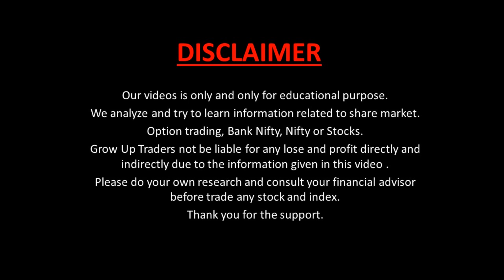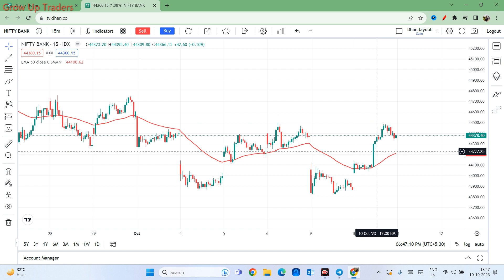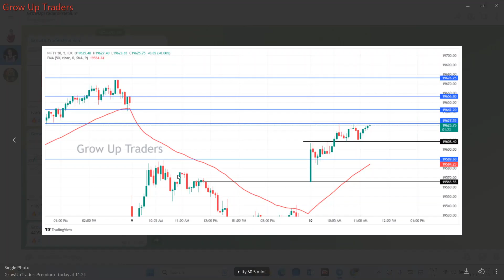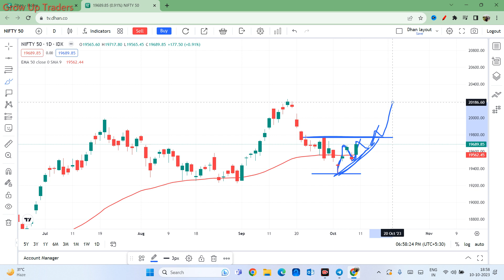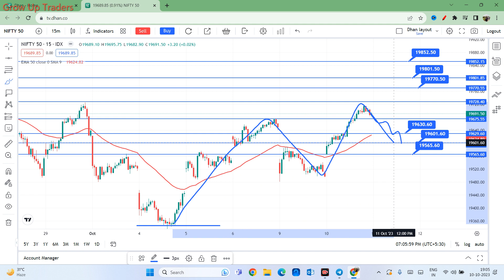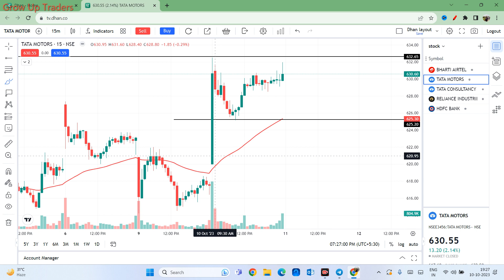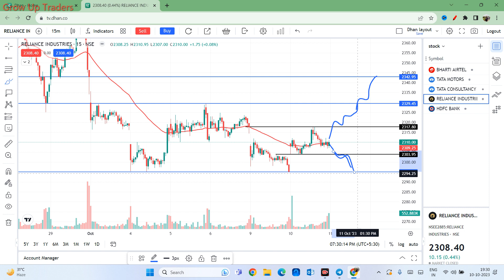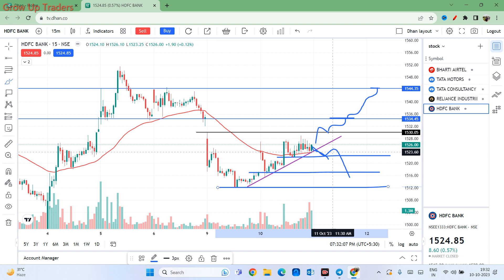BANK NIFTY TOMORROW PREDICTION 11 OCT | MARKET PREDICTION FOR TOMORROW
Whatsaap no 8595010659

Topics covered:
bank nifty options for tomorrow,
nifty tomorrow,
nifty prediction,
banknifty analysis,
nifty tomorrow
nifty prediction
bank nifty
nifty 50
tomorrow nifty 50 prediction
nifty
banknifty
nifty target
options trading for beginners
today nifty

banknifty analysis
banknifty option for tomorrow
freak trade
market analysis
market for tomorrow
nifty bank
nifty bank nifty analysis for tomorrow
nifty challenge
options trading
options trading today
polygon crypto

More Topics:
nifty analysis
banknifty analysis

DISCLAMIR